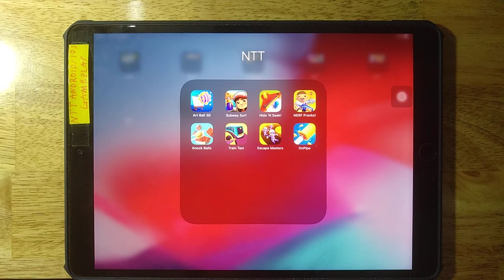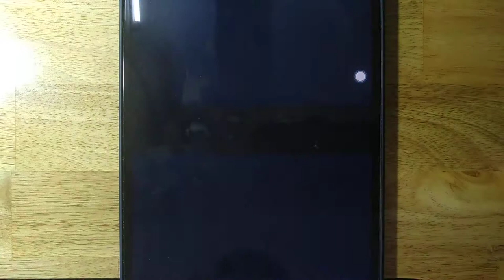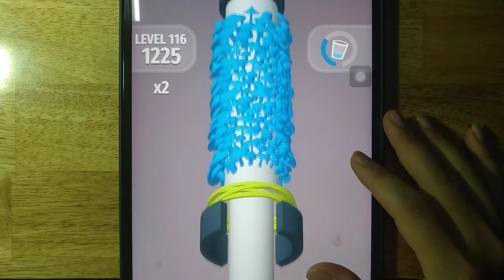Art Ball 3D,Subway Surf,Hide 'N Seek,NERF Pranks,Knock Balls,Train Taxi,Escape Masters,OnPipe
Android GamePlay
iOS GamePlay
iPad GamePlay
GamePlay Walkthrough